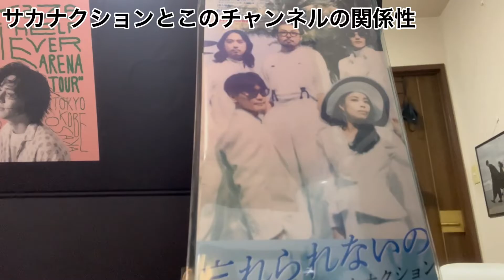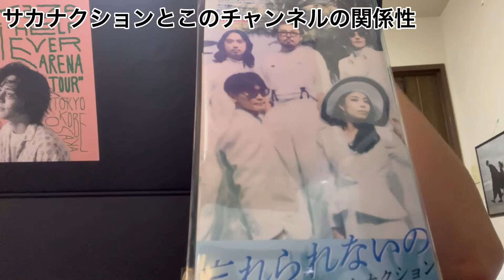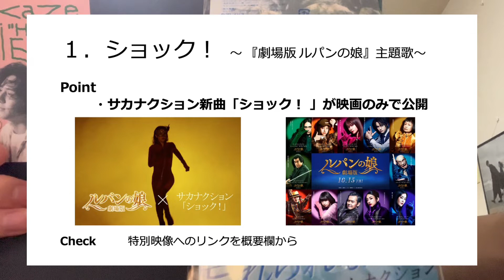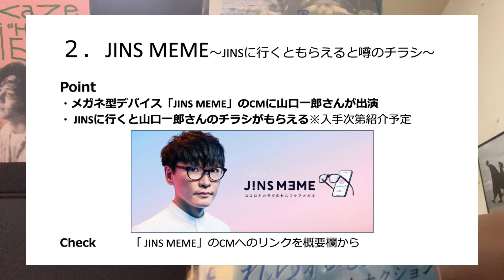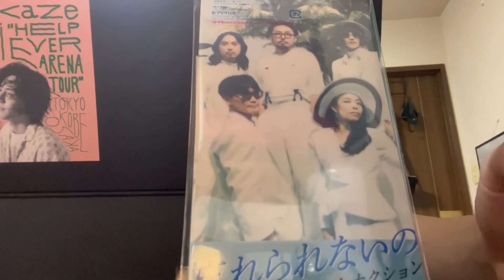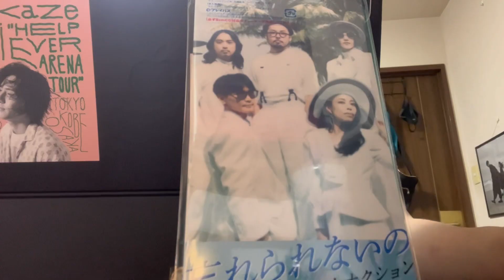【サカナクション】新曲「ショック！」・JINS MEME・重大発表？（ツアー・アルバム）の情報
サカナクションの情報も取り扱っていきます

▼関連動画▼

▼サカナクションの動画▼

サカナクション - 『バッハの旋律を夜に聴いたせいです。』（MUSIC VIDEO） -BEST ALBUM「魚図鑑」(3/28release)-

▼多分、風。チャンネル情報▼

▼チャプター▼
00:00　サカナクションとこのチャンネルの関係
01:48　情報①新曲「ショック！」の情報
03:49　情報②JINS MEMEの一郎さんのチラシが存在する？
05:53　情報③サカナクションからの重大発表（ツアー・アルバム・新曲？）